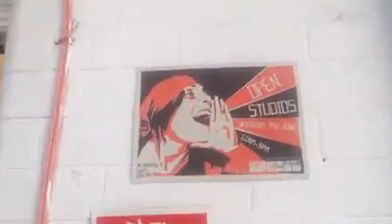June 09, 2018: It's the Tuesday Studio Video Visit with Megan Chapman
Hello, I am Megan Chapman

I am an abstract painter living in Edinburgh, Scotland. When I am not painting, I regularly share my art and process each Tuesday on my Tuesday Studio Video Visits and on my weekly Friday Studio Blog. Building a community around art is an essential and joyful part of my process.